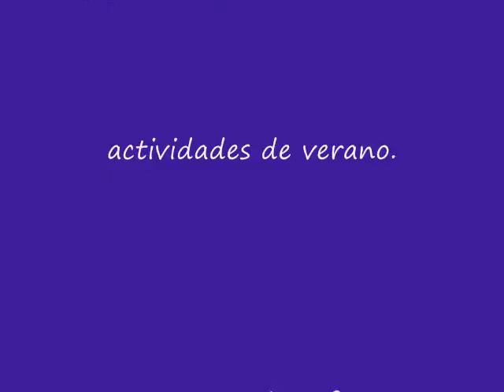Cuarta semana de Junio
En este vídeo se plasman las actividades que se llevaron a cabo durante la semana en Casa TELMEX.